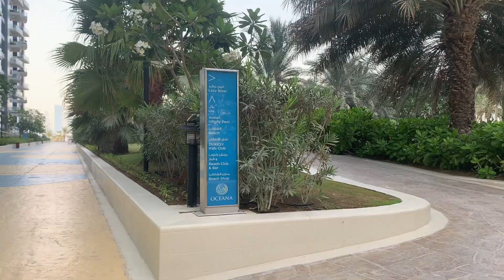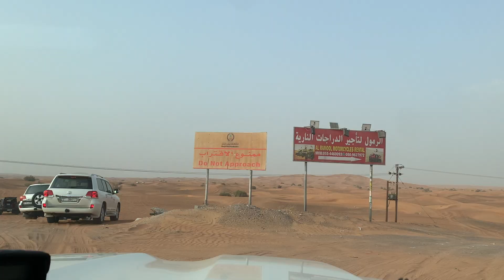7 days in DUBAI, Hotel Dukes the Palm + Safari tour in the desert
Dukes hotel the palm